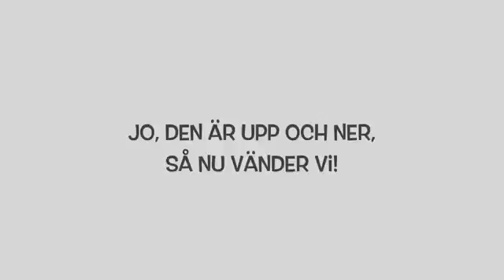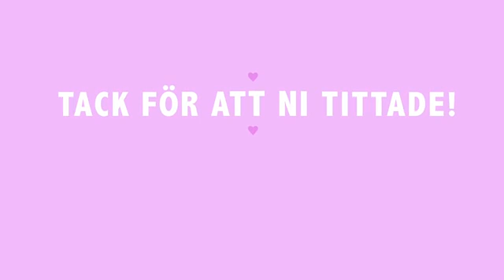Vlogg Ny Vloggkamera Och Bebispyssel